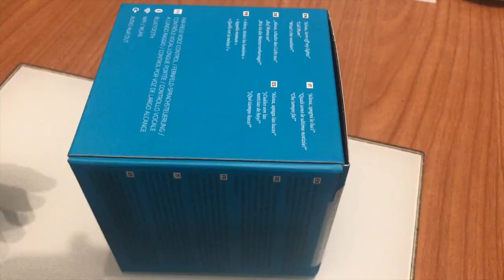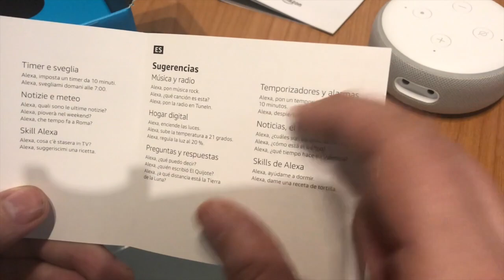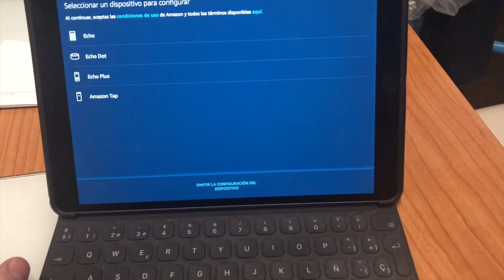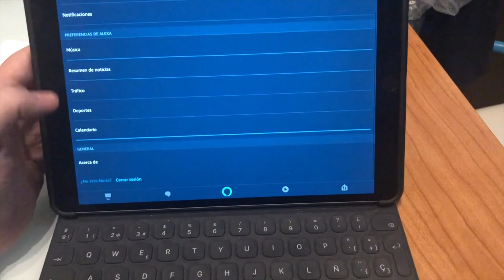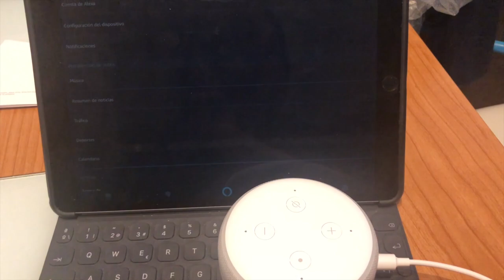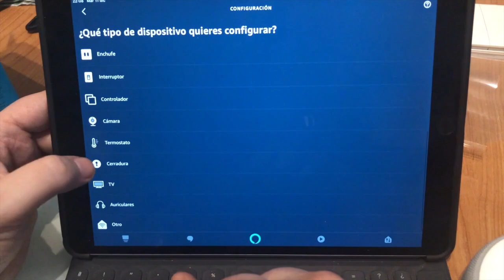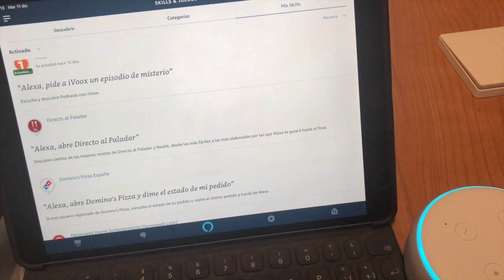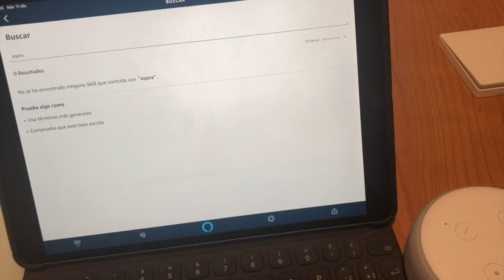Unboxing y primeras impresiones Amazon Echo Dot desde punto de vista de usuario de Apple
Este vídeo trata de haceros un pequeño Unboxing y contaros mis primeras impresiones del Amazon Echo Dot desde punto de vista de usuario de Apple